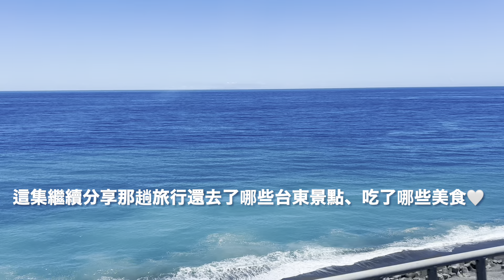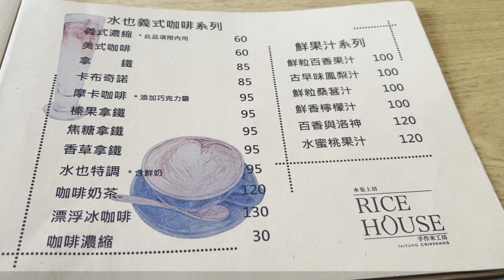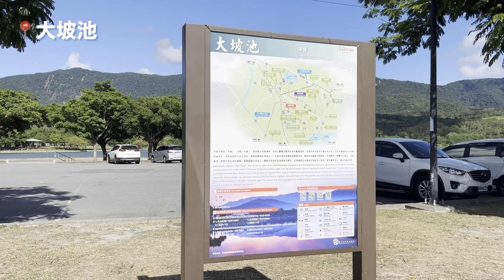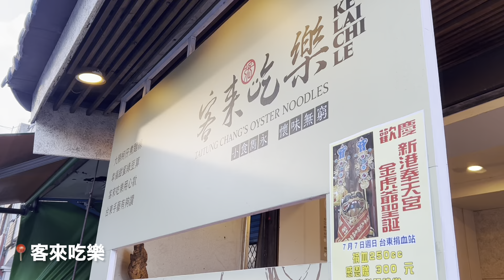2024台東2天1夜-除了搭熱氣球還去哪兒玩? 池上甜點推薦→水也上居米舒芙蕾｜大坡池｜客來吃樂｜鐵花燈之祭｜鹿野阿榮甘仔店｜小魚兒的家｜陳家麻糬｜榕樹下米苔目｜台東景點美食｜Taitung vlog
台東2天1夜的旅行，除了搭乘熱氣球，我們還去了池上、鹿野、杉原灣、台東市區，歡迎觀看我們的旅行紀錄~